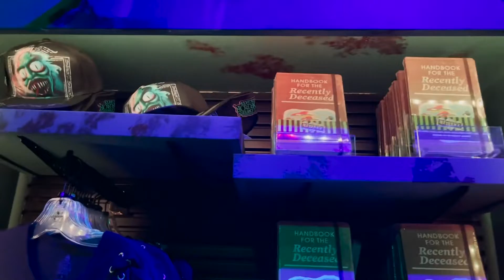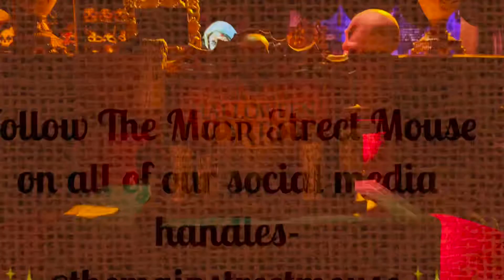Merch Finds at Universal Orlando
See the merchandise for the 30th anniversary of Halloween Horror Nights at Universal Orlando!